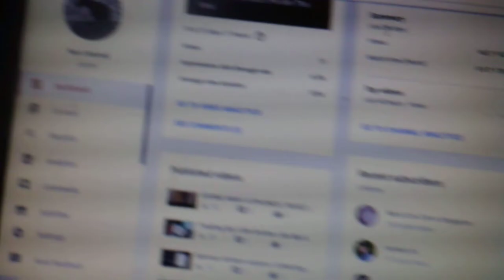Give Me Some Video Ideas To Make